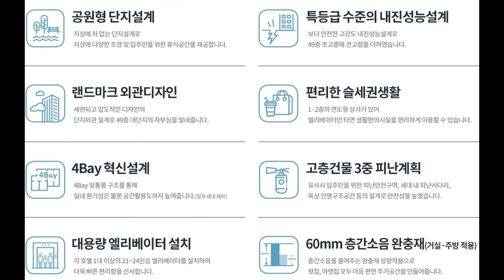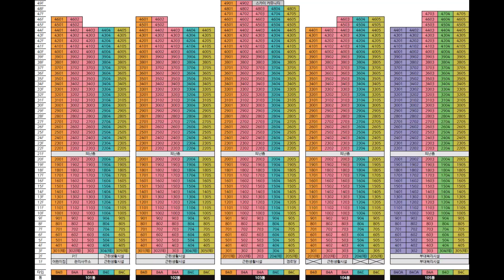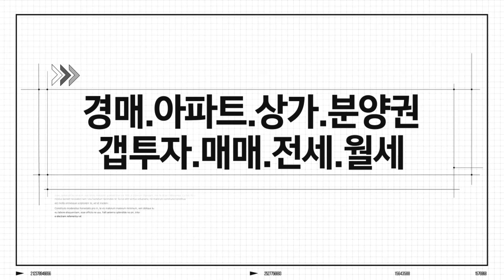대전 하늘채 스카이앤 아파트 84A 84B 84E 오피스텔 84OA 타입별 모델하우스 영상&타입별분양가&분양정보/대전분양아파트/대전주상복합아파트/돈되는아파트/로또아파트/내집마련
84A타입 02:41
84B타입 10:38
84E타입 19:56
84OA타입 29:34
위    치: 대전광역시 중구 선화동 106-1번지
규    모: 지하5층~지상49층 5개동 총 1,080세대
             (아파트 998세대 / 오피스텔 82실)
입주일: 2024년 7월
타    입: 아파트 84㎡A/B/C/D/E / 오피스텔 84㎡OA
교    통: 대전1호선 중앙로역
학    군: 선화초. 한밭중학교. 대전중앙고
*대전 하늘채 스카이앤 분양일정*
특별공급: 2020년 12월 02일(수)
일반1순위(해당지역): 2020년 12월 03일(목)
일반1순위(기타지역): 2020년 12월 04일(금)
일반2순위: 2020년 12월 07일(월)
당첨자 발표일: 2020년 12월 11일(금)
당첨자 계약일: 2020년 12월 22일(화)~29일(화)
*공휴일/주말은 계약일 제외
*대전 하늘채 스카이앤 분양가*
84A타입
2층: 43,800 만원
2층(테라스): 45,100 만원
3층: 42,100~44,300 만원
4층~5층: 42,500~44,800 만원
6층~10층: 43,500~45,700 만원
11층~20층: 44,400~46,700 만원
22층~35층: 45,300~47,700 만원
36층이상: 46,200~48,700 만원

84B타입
2층(테라스): 45,100 만원
3층: 44,300 만원
3층(테라스): 43,300~45,600 만원
4층~5층: 42,500~44,800 만원
6층~10층: 43,500~45,700 만원
11층~20층: 44,400~46,750 만원
22층~35층: 45,300~47,800 만원
36층이상: 46,200~48,700 만원

84C타입
2층(테라스): 45,100 만원
3층: 44,300 만원
3층(테라스): 43,300~45,600 만원
4층~5층: 42,500~44,800 만원
6층~10층: 43,500~45,700 만원
11층~20층: 44,400~46,700 만원
22층~35층: 45,300~47,700 만원
36층이상: 46,200~48,700 만원

84D타입
3층(테라스): 42,000 만원
4층~5층: 41,300 만원
6층~10층: 42,200 만원
11층~20층: 43,100 만원
22층~35층: 43,900 만원
36층이상: 44,800 만원

84E타입
2층(테라스): 43,100 만원
3층: 43,000 만원
3층(테라스): 41,400~43,500 만원
4층~5층: 41,300~43,400 만원
6층~10층: 42,200~44,400 만원
11층~20층: 43,100~45,300 만원
22층~35층: 43,900~46,300 만원
36층이상: 44,800~47,200 만원